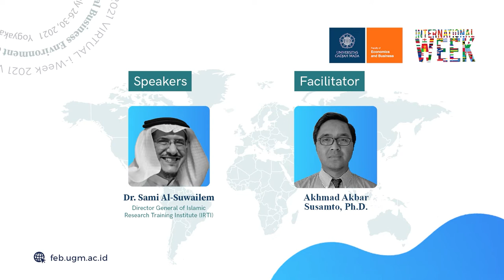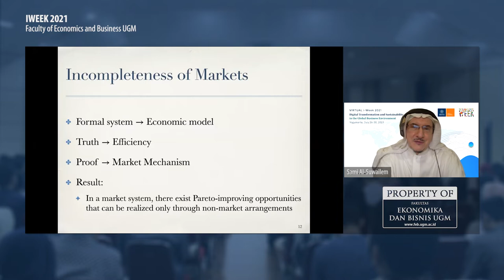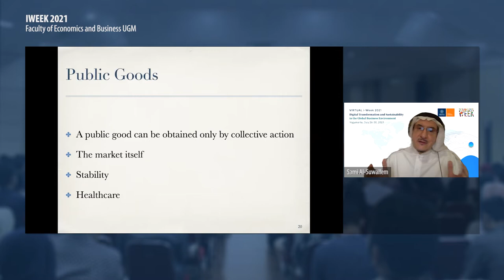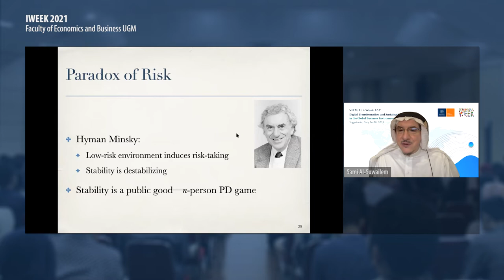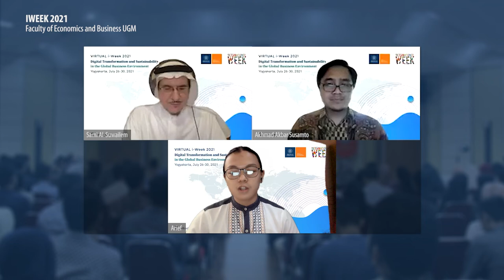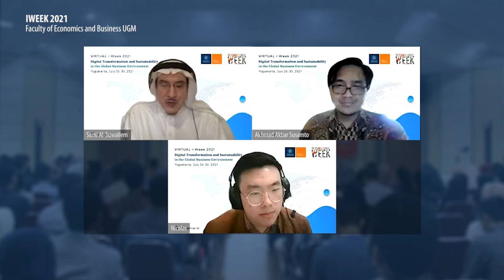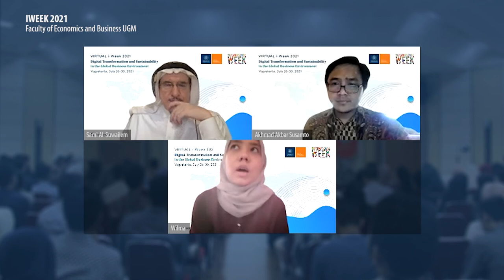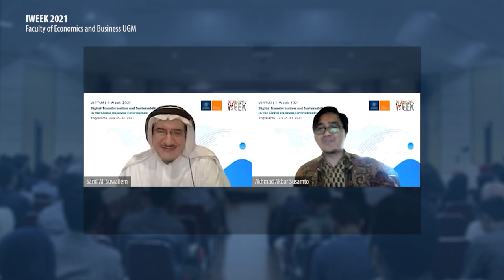Islamic Economics in a Complex World | Sami Al Suwailem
Lecture Series
Title: Islamic Economics in a Complex World

0:00 Intro
0:14 Facilitator: Akhmad Akbar Susamto, Ph.D.
1:46 Dr. Sami Al-Suwailem (Acting Director General of Islamic Development Bank Institute), title: Islamic Economics in a Complex World
1:03:16 Q & A

Deliver in the 7th International Week (IWEEK 2021), a summer program held by Faculty of Economics and Business UGM.